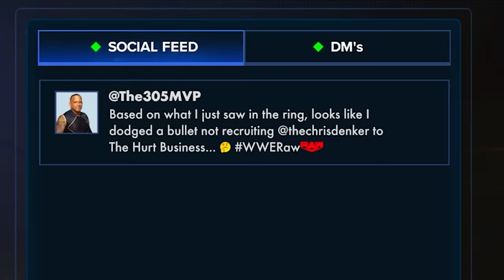WWE 2K23 MyRise - Ep 3 - I Crashed New Day's Photoshoot!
WWE 2K23 MyRise (My Career Mode) featuring Chris Danger continues as Danger & Evolution cause trouble for The New Day!